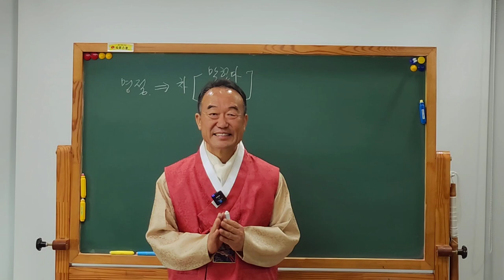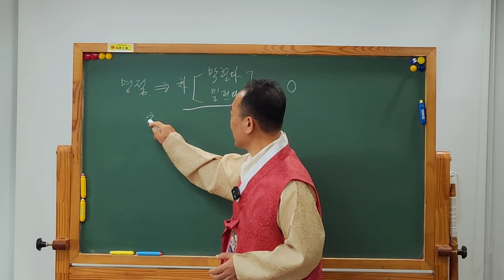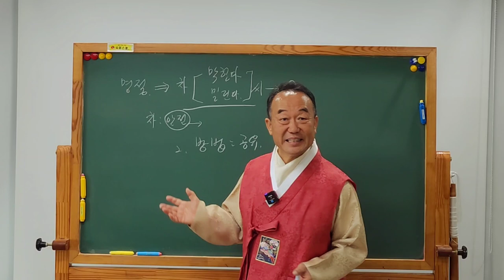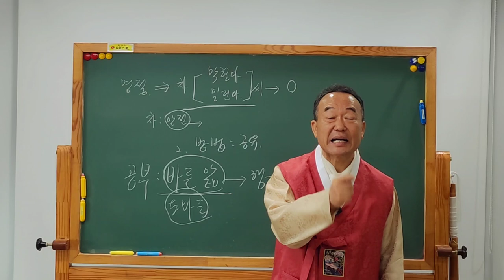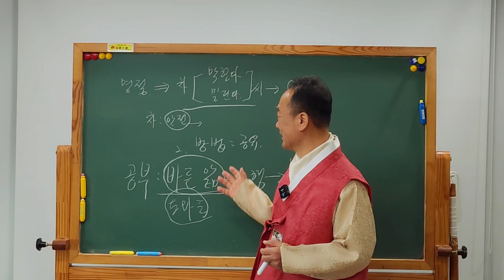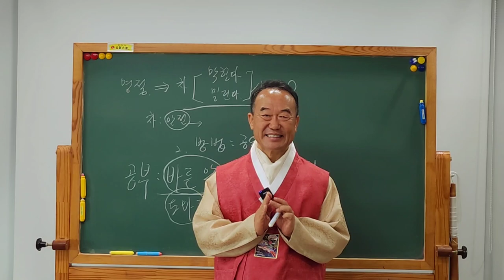🥳설 명절 만났을때 👉내가 있어보이게 말하는법